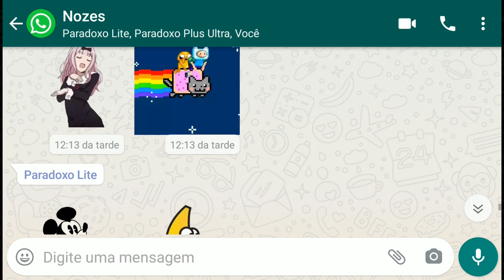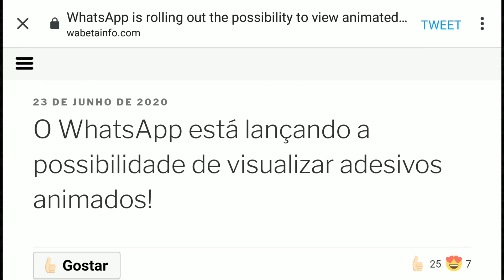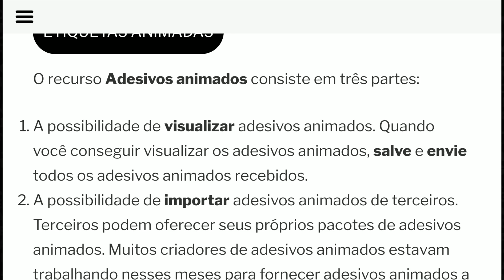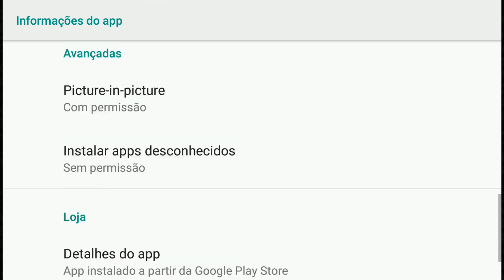FIGURINHAS ANIMADAS OFICIALMENTE NO WHATSAPP BETA!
Os sticker animados, as famosas figurinhas animadas voltaram paa versão beta do WhatsApp na atualização que estão rolando na data de hoje, quem vai receber e como você pode tentar ativar esse recurso além de outras infos vc confere nesse vídeo. Espero que curtam!

🕘 Principais tópicos do vídeo:
- Introdução 00:00
- Como ativar? 01:56
- Como vai funcionar 02:31
- Baixe e teste 03:01